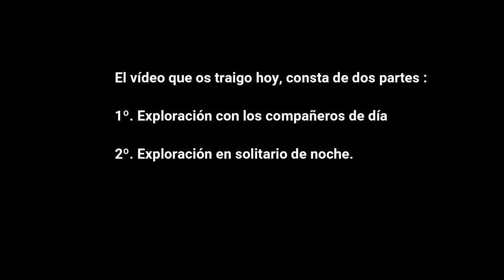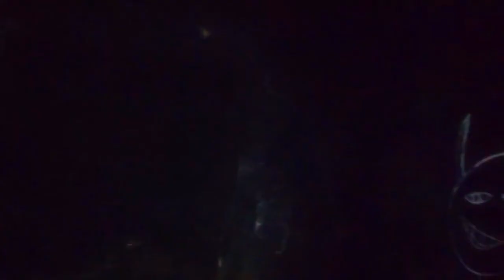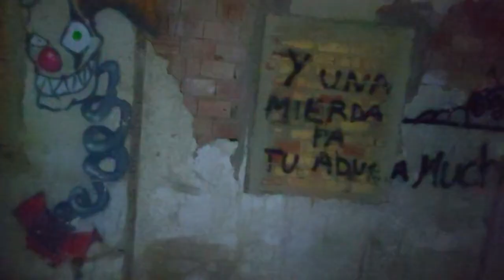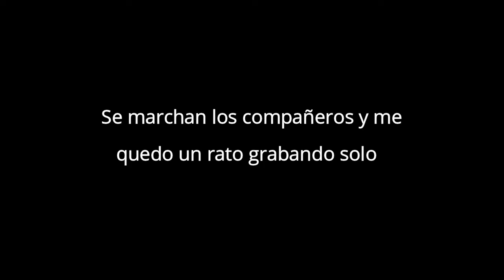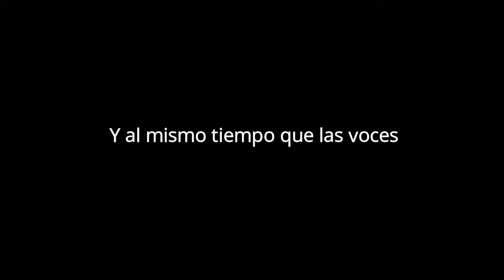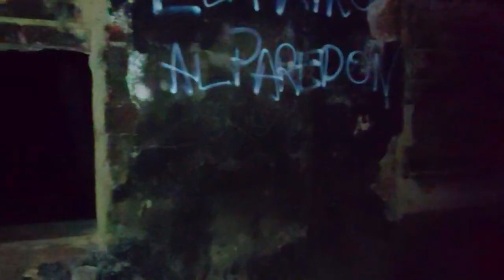SE OYE CLARAMENTE VOCES DE NIÑOS en un COLEGIO ABANDONADO.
Ver el vídeo hasta el final, que ocurre alguna cosa más.
Hoy os traigo un vídeo de un colegio abandonado, según creo  hace algo más de 20 años.
En él hacen prácticas los bomberos, de ahí su aspecto, tan negro, en suelos, paredes y techos que le dan un aspecto muy tétrico.
Hay algunas cosas en el vídeo muy impresionantes, verlas y opinad sobre ellas.